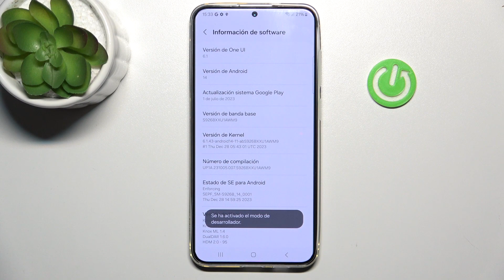Cómo activar las opciones para desarrolladores en mi Samsung Galaxy S24+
¿Sabías que tu Samsung Galaxy S24+ tiene un conjunto de opciones avanzadas conocidas como "Opciones para desarrolladores"? En este tutorial, te mostramos cómo acceder a estas opciones ocultas y cómo utilizarlas para personalizar y optimizar tu dispositivo. Descubre cómo activar funciones experimentales, mejorar el rendimiento y realizar ajustes avanzados en tu Galaxy S24+.

¿Cuáles son las funciones disponibles en las opciones para desarrolladores de un Galaxy S24 Plus?
¿Por qué debería habilitar las opciones para desarrolladores en mi Samsung S24+?
¿Es seguro hacer ajustes en las opciones para desarrolladores de un Samsung Galaxy S24+?